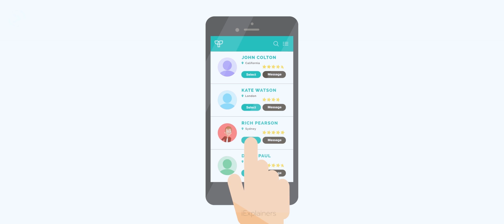iExplainers - Explainer Video Showreel 2017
At iExplainers, we specialize in producing affordable, creative and engaging animation videos to make it fast and simple for anyone to understand and learn what business you are in, and the products and services your business offers.